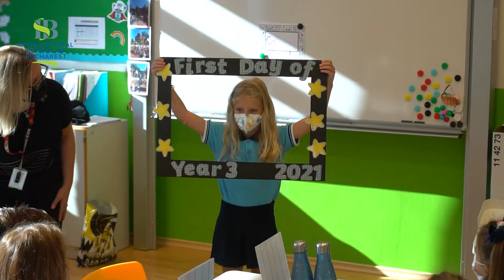Welcome to ISB, everyone!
We are delighted that you are part of our amazing learning community. We’re looking forward to a new academic year filled with achievements and great energy